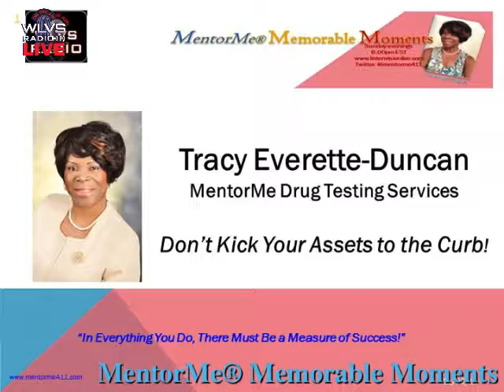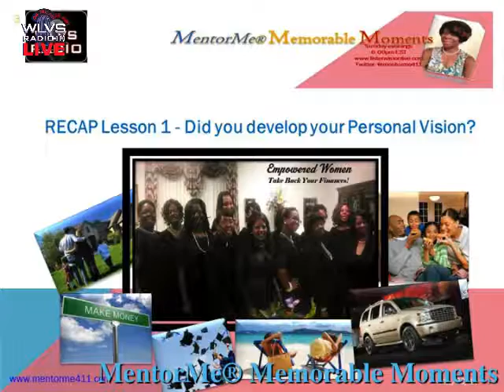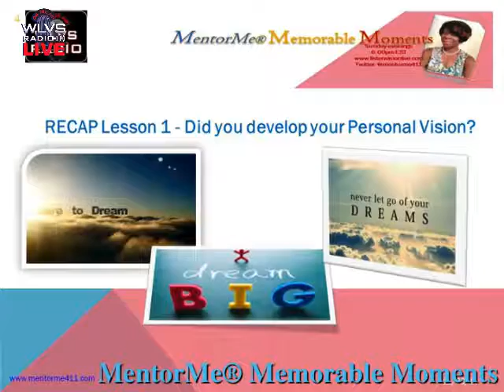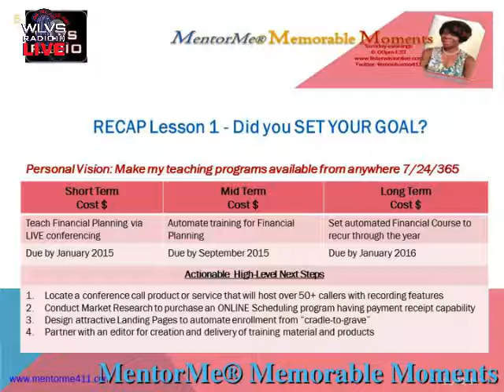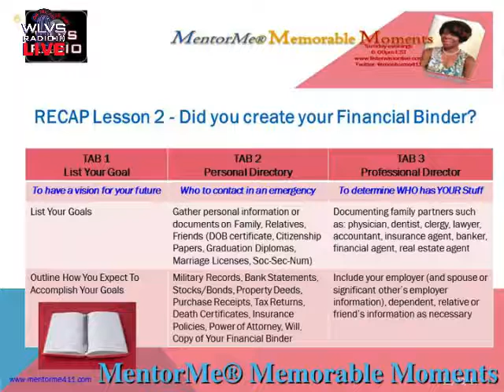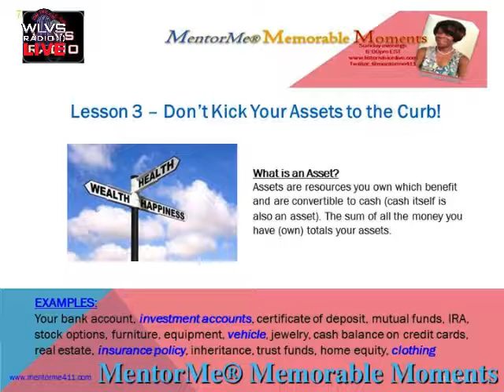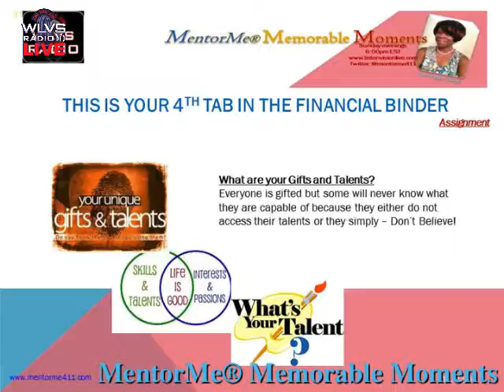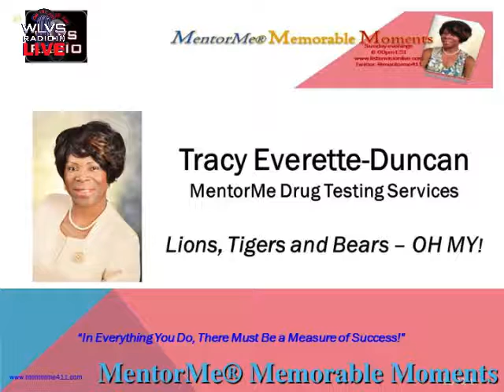MentorMe® Memorable Moments 112314 Financial Health | Don't Kick Your Assets To The Curb!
Amazingly few realize that “yes” there are tangible assets that each of us possesses – items that we can sell immediately to convert to cash – as well as liabilities that seem to rarely disappear – items that continue to incur debt. Our networth is the subtraction of the liabilities from the assets. We may not be too happy with the outcome and wish that there was something more we can do to improve our financial increase. This Financial Health segment introduces “intangible assets” as an answer to increasing your finances. An intangible asset is something that we cannot touch, per se, but will yield an equal to if not greater value as a tangible asset. For example, someone who is a writer, singer, painter, typist, editor or someone who has a great idea to do something that hasn’t been done before or an inventor is yielding an intangible asset capable of receiving money if structured to do so. What is your intangible gift or talent? Are you using it to increase your finances?  on Sunday evenings at 6 pm and learn how you can make informed decisions to balance your lifestyle!